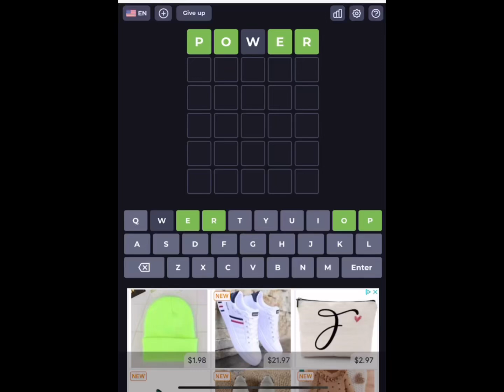Wordle.. WHY? WHY??